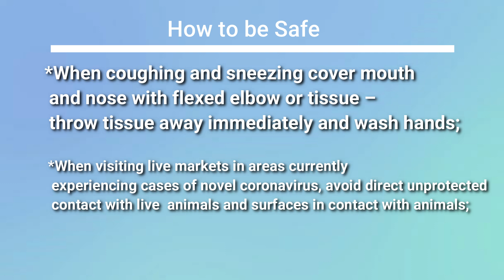Corona-Virus Symptoms & Safety Tips: nCoV | Novel Corona-virus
Corona-Virus Symptoms & Safety Tips:
What Is a Corona-virus?

Corona-viruses were first identified in the 1960s, but we don't know where they come from. They get their name from their crown-like shape. Sometimes, but not often, a coronavirus can infect both animals and humans.

Most corona-viruses spread the same way other cold-causing viruses do: through infected people coughing and sneezing, by touching an infected person's hands or face, or by touching things such as doorknobs that infected people have touched.

Almost everyone gets a corona virus infection at least once in their life, most likely as a young child. In the United States, corona-viruses are more common in the fall and winter, but anyone can come down with a corona-virus infection at any time.

Protect yourself and others from getting sick:
*Frequently clean hands by using alcohol-based hand rub or soap and water;
*Avoid close contact with anyone who has fever and cough;
*If you have fever, cough and difficulty breathing seek medical care early and share previous travel history with your health care provider;